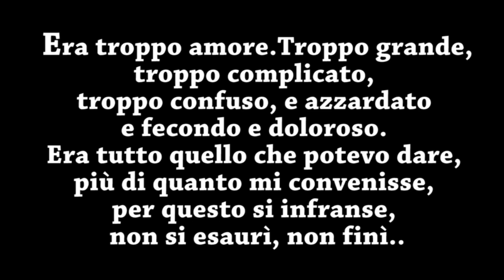PERCHE' CI SIAMO LASCIATI? QUELLO CHE NON VI HO MAI DETTO. | Carlitadolce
❤️ Musical.ly: carlitadolce

Ciao ragazze! ^_^
TANTI POLLICI in su se aspettavate questo Video. il più difficile per me! Grazie per tutto il vostro affetto!!! Siete la mia forza. VI AMOOO!!!